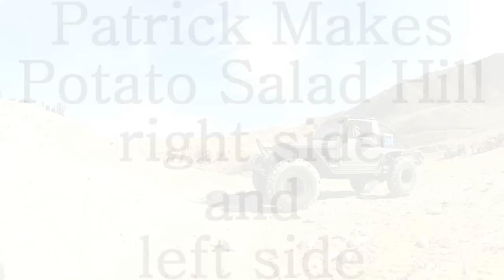Potato Salad Hill right side and left Moab Utah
late March 2013 Potato Salad Hill.
Patrick's 2 and 1/2 month build.
1988-1/2 Suzuki Samurai frame stretched 26"
38" super swampers
Low Range Off Road 6:1 t-case internals
Toyota axles
Stock 1.3 w/ 5-speed
Long n Low...